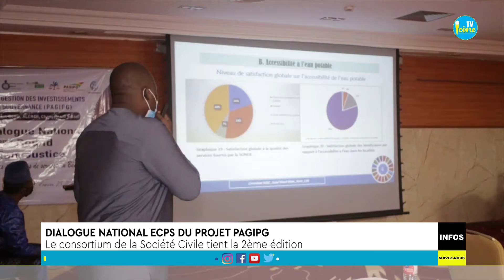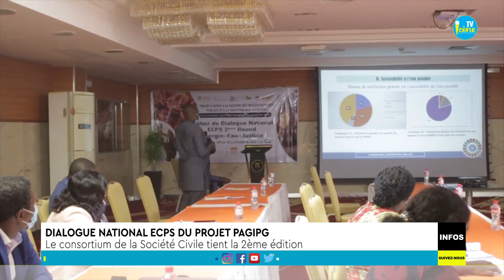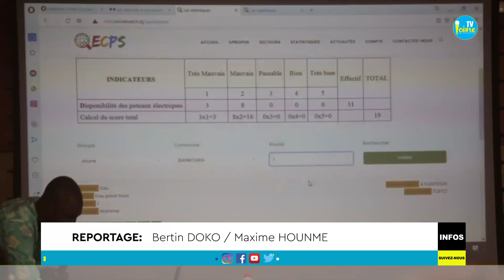Qualité des services sociaux de l'Etat: le plaidoyer des OSC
Les organisations de la société civile et les cadres des ministères étaient en dialogue national ce mardi 02 février 2021 à Bénin Royal hôtel à Cotonou. Objectif, évaluer la qualité des services sociaux rendus à la population et définir des plans d'action pour l'amélioration de ces services. Le Projet PAGIPG prend en compte trois secteurs : eau, énergie et Justice.

Suivez le compte rendu du dialogue dans cette vidéo